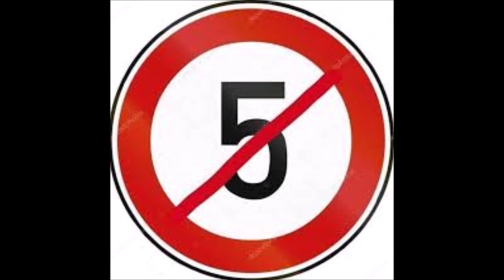bois de lutherie - selecion bois pour guitare wood working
j'ai publier cette vidéo dans le but  de partager avec vous quelques idées sur le bois de lutherie, les essences de bois et leur emplacement dans un mandole.